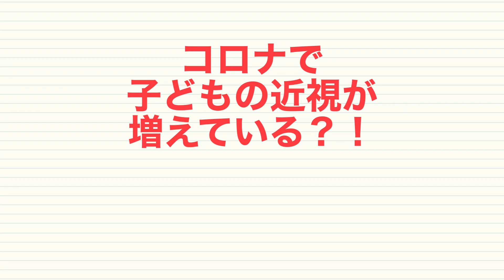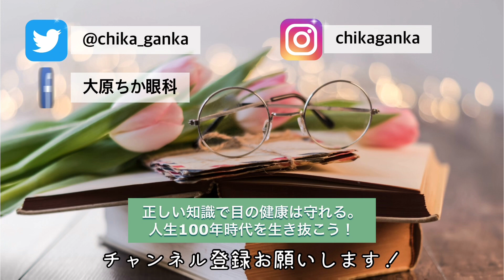コロナで近視が増えている？学校の眼科検診。子どもの目を守るために大人ができることとは？眼科医が解説します。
コロナの影響で、子どもの近視が増えているのか？について説明しました。学校の眼科検診は終わりましたか？お子さんの目は大丈夫でしょうか。大人が気をつけてあげることを知りましょう！

🙏🙏【お願い】🙏🙏
コメント欄での質問や相談は受け付けておりませんのでご了承下さい。
動画リクエストがあればお願いします！

本が出版されました。「目を５秒閉じれば自律神経は整う！

＊コメント欄でのご相談は一切受け付けておりません。最寄りの眼科にご相談くださいますよう、よろしくお願い致します。